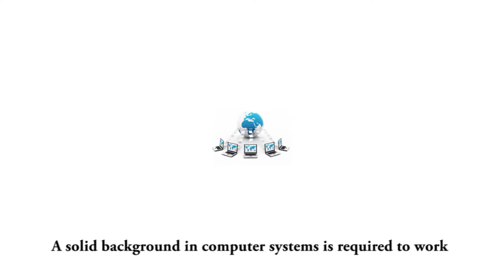Careers in Computer Information Systems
Computer Information Systems offers exciting job opportunities for community college graduates. Mt. San Antonio College has programs to help you prepare for these careers and learn all the skills required by employers. today.

Mt. SAC is located in Walnut, CA, easily accessible to students in Los Angeles, Orange, San Bernardino and Riverside counties.